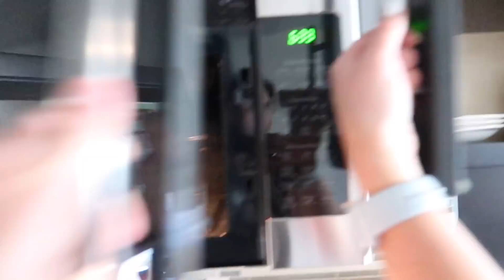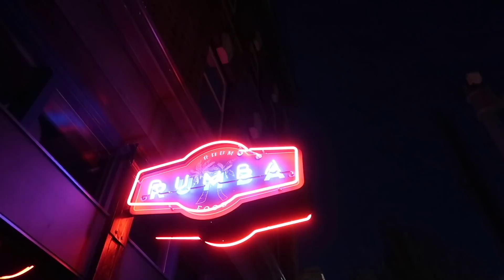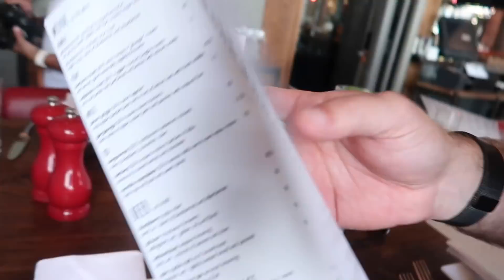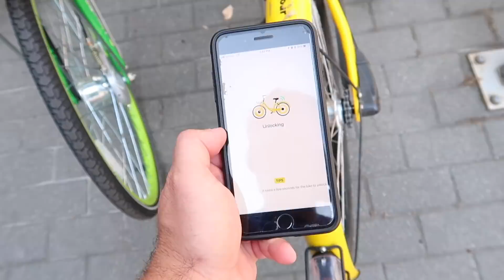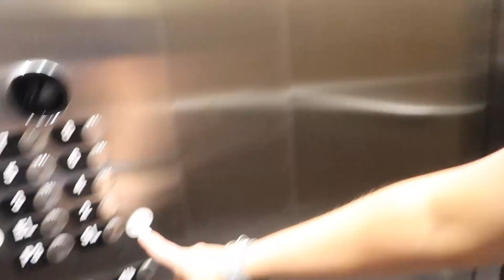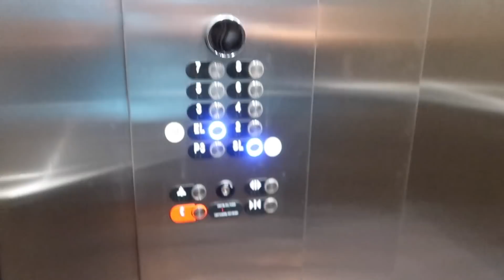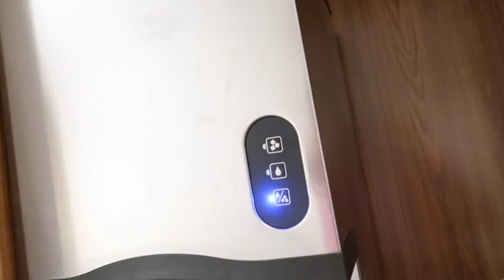❤️SECRET SEATTLE GETAWAY! ❤️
Much Needed! We had an amazing weekend opportunity to getaway as a couple for the first time in a long time. From the sweet NEW hotel room, to the kayaking adventures, to the bike riding through the city, this weekend couldn't have been better! Thank you for understanding the lack of uploads the past few days and hopefully this LONGER vlog will help bring you along with us for our Secret Seattle Getaway!